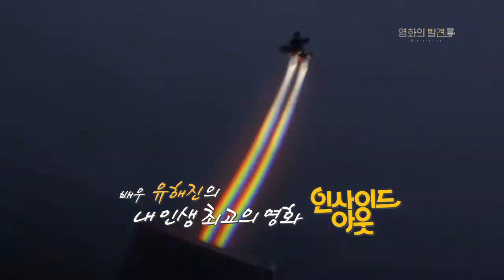[스크린] 영화의 발견 인터뷰 - 배우 주원, 유해진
영화의 발견 인터뷰 - 주원, 유해진 편

- 영화 '그놈이다' 배우 주원, 유해진 인터뷰
- 내 생애 최고의 영화 : '가위손'(주원), '인사이드 아웃'(유해진)